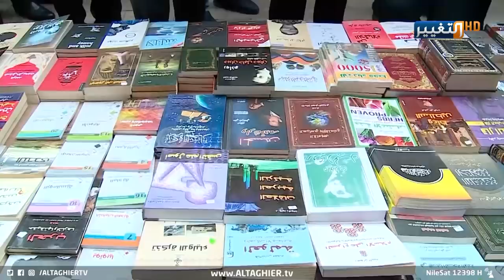رئيس العراق يفجرها من بغداد ويكشف الفرق بين الرئيس والمرؤوس | تقرير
رئيس العراق يفجرها من بغداد ويكشف الفرق بين الرئيس والمرؤوس
مع اقتراب ساعة الحسم لاختيار رئيس الجمهورية الجديد، يعلن الرئيس برهم صالح كلمته أمام الطبقة السياسية والمواطن العراقي بما تحمله من مسؤولية ورسالة وطنية تضمن مستقبل العراق وعهده الجديد.
موقع قناة التغيير الفضائية الالكتروني